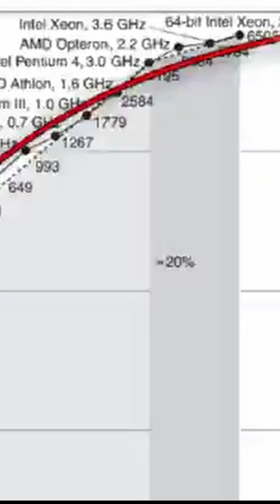Light Speed Computing: The Future Beyond Moore’s Law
The computing world is at a turning point. For decades, Moore’s Law has driven the exponential growth of computing power, doubling the number of transistors on microchips every two years. But as transistors approach atomic sizes, silicon-based technology is hitting its physical limits, constrained by quantum and thermodynamic challenges.

In this video, we explore how the demand for artificial intelligence (AI) is pushing traditional computing to its breaking point. While AI requires unprecedented computational speed, our networking infrastructure struggles to keep pace, creating a new bottleneck.

But there’s hope for the future. Enter Lightmatter, a trailblazing company at the forefront of the photonic revolution. Unlike traditional chips that rely on electrons, Lightmatter’s groundbreaking technology uses photons, harnessing the power of light to deliver unprecedented speed and efficiency.

Discover how photonic chips promise to solve the limitations of Moore’s Law, break through the networking bottleneck, and power the next generation of AI and advanced computing. This isn’t just a glimpse of tomorrow—it’s happening now.

Key Highlights:

Why Moore’s Law is breaking down and what it means for the tech world.
The rise of artificial intelligence and the increasing demand for faster computing.
How networking limitations are slowing down the progress of AI-driven technologies.
Lightmatter’s revolutionary photonic chips and their potential to redefine computing.
If you’re passionate about technology, artificial intelligence, or the future of computing, this is a must-watch video. Learn how companies like Lightmatter are lighting the way forward and shaping the next era of innovation.